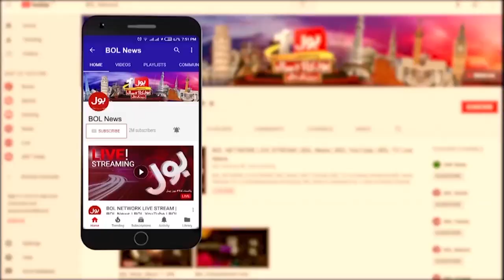Siraj ul Haq Big Demand To Shehbaz Govt | Suicide Attack Investigation | Breaking News